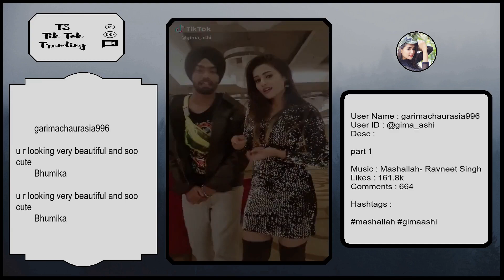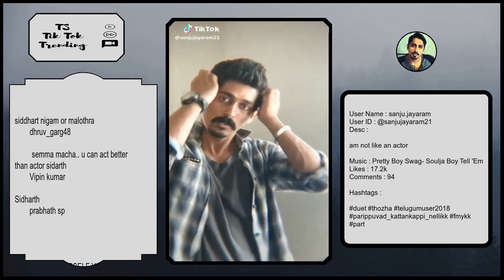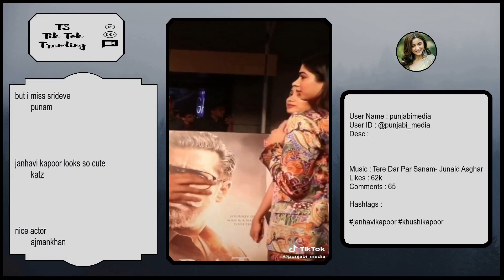Tik Tok Trending Videos | India ( IN ) | Wednesday 12 June 2019